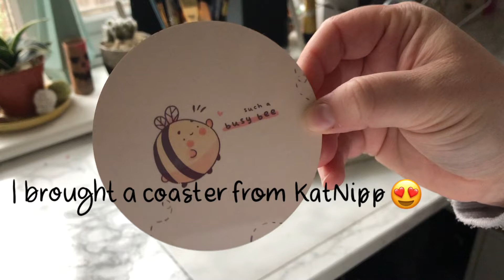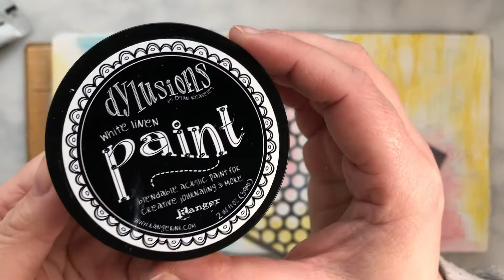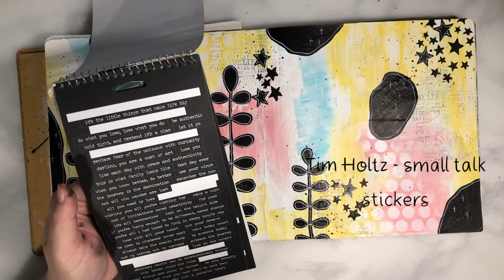If you're lucky enough to be different, never change ~ Mixed Media Art Journal Page ~ 21.2.21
Hello my friends!  Click 'See More'! :)
I'm here to share a page do-over! I didn't like how a page had turned out, so I decided to gesso over it and start a fresh!
I hope you enjoy watching! X

MY ETSY STORE!!

*Music*
The tracks I used are:
- Days of Silence ~ Las Lunas feat. Frigga
- In and out of love (instrumental) ~ The Eastern Plain
- Oh My ~ Las Lunas feat. Frigga
- The Writers House (Instrumental) ~ Martin Hall
- A Certain shade of blue (instrumental) ~ Paper Twins